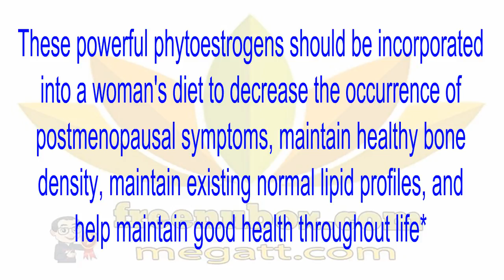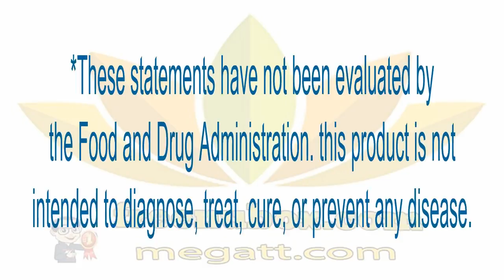🍎NuBox-NU SKIN ESTERA® PHASE III WOMEN'S MAINTENANCE FORMULA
NU SKIN ESTERA® PHASE III WOMEN'S MAINTENANCE FORMULA
Estera Phase III Maintenance Formula is for women in their postmenopausal years. Maintenance Formula is designed to help promote estrogen metabolites and support cardiovascular health, bones, cognitive function, and a normal lipid profile.😍